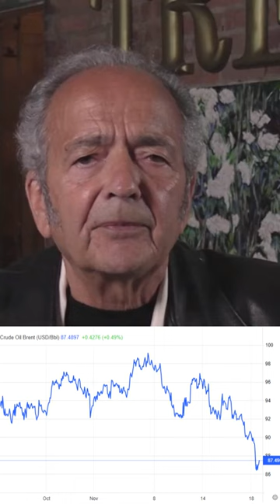Lockdowns in China Affecting Global Markets